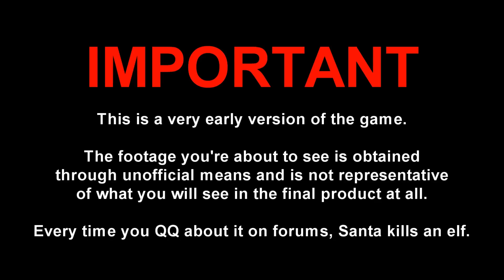Gold Rush Battleground (Outdated Patch 5.2 Preview)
This is the state of the Gold Rush battleground in Patch 5.2. Patch 5.3 added significant polish, and we will preview the updated version soon!